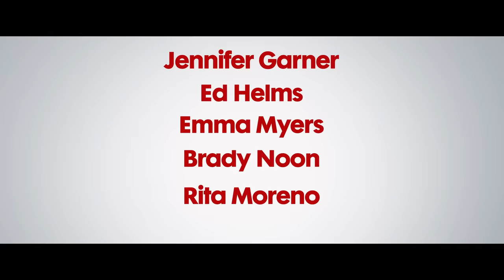Family Switch | Jennifer Garner et Ed Helms | Bande-annonce officielle VF | Netflix France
Jess et Bill Walker s'efforcent de garder la famille soudée alors que leurs enfants s'éloignent et deviennent indépendants. Un jour, après une séance fortuite d'astrologie, les Walker se réveillent et découvrent qu'ils ont échangé leurs corps… le matin même de ce qui doit être la journée la plus importante de leur vie. Parviendront-ils à se serrer les coudes pour décrocher une promotion, réussir un entretien d'entrée à l'université, signer un contrat musical et obtenir une sélection dans une équipe de football ? Jennifer Garner, Ed Helms, Emma Myers et Brady Noon sont les têtes d'affiche de cette comédie familiale réalisée par McG d'après l'album "Allez, au lit, maman !" d'Amy Krouse-Rosenthal.

Une famille plonge dans le chaos à quelques jours de Noël quand parents et enfants se retrouvent dans la peau les uns des autres lors d'un rare événement cosmique.